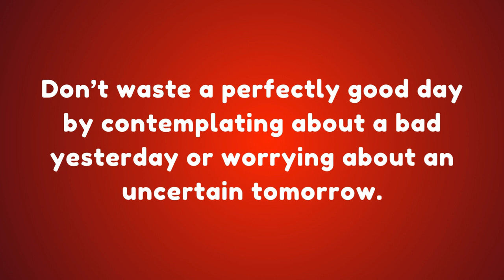Motivational Quote Animated Free Video. Perfect Share Best Wishes with Loved Ones.🤩✨🥳 All Rear-Round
Looking for the perfect words to express your heartfelt wishes? Look no further! In this video, we have curated the best wishes for every occasion, whether it's a birthday, wedding, graduation, or any other special event. Our collection of heartwarming and thoughtful messages will help you convey your emotions in the most beautiful way possible.
Your Ultimate Destination for Heartfelt Wishes and Best Moments, Love the Life and Live the Life ..
Motivational Quote animated Free Video. Perfect Way to Share Best Wishes with Loved Ones.
Why choose our best wishes compilation? Here's what sets us apart:

1. Diverse range of occasions: We understand that each event calls for a unique message. That's why we have carefully categorized our wishes to cater to birthdays, anniversaries, holidays, and more. You'll never run out of ideas!

2. Personalization made easy: Don't settle for generic wishes when you can make them truly personal. Our video provides tips and tricks on how to customize your messages to make them extra special for your loved ones.

3. Inspiring quotes and sayings: Sometimes, finding the right words can be challenging. That's where our collection of inspiring quotes and sayings comes in handy. Use them as they are or let them spark your creativity.

4. Engaging visuals: We believe that visuals enhance the overall experience. Our video is accompanied by stunning visuals that complement each wish perfectly, making it a joy to watch.

5. Call to action: After watching this video, you won't need to search elsewhere for wishes ever again!

Don't miss out on this ultimate compilation of best wishes! Watch now and let your loved ones feel cherished with your heartfelt messages.

1. "Discover the Secret to Sending the Best Wishes That Will Make Your Loved Ones Speechless!"
2. "Unlock the Power of Best Wishes: How to Make Every Moment Memorable"
3. "Are You Tired of Sending Generic Wishes? Learn How to Craft Personalized and Heartfelt Messages!"
4. "The Ultimate Guide to Creating Unforgettable Best Wishes: Watch Now and Become a Master Gifter!"
5. "Surprise Your Friends and Family with the Most Thoughtful Best Wishes - Here's How!"
6. "Struggling with Expressing Yourself? Let Us Help You Create Genuine and Meaningful Best Wishes!"
7. "Discover the Art of Crafting Inspirational Best Wishes That Will Leave a Lasting Impact on Others."
8. "From Ordinary to Extraordinary: Transform Your Best Wishes into Moments They'll Cherish Forever!"
9. "Tired of Boring Birthday Messages? Get Inspired by These Unique and Creative Best Wishes Ideas!"